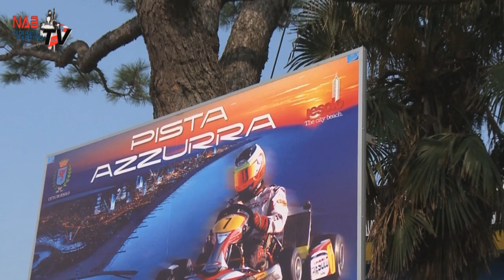Report International Final 2012 - FIM CUP (part 1)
Report from the International Final 2012 (FIM CUP) from Pista Azzurra.